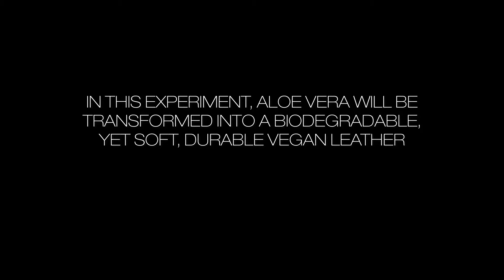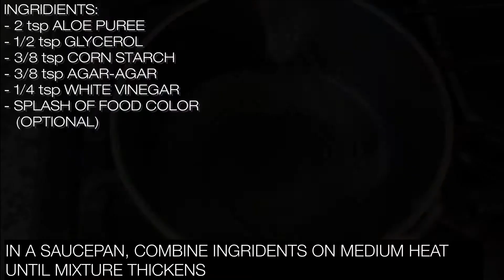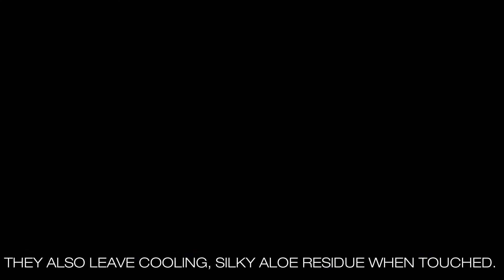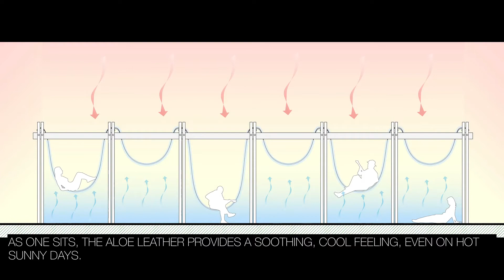Architectural Ecologies Lab: Constructed Ecologies Fall 2020: Jennifer Jimenez: Aloe Vera Leather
Working with limited supplies and tools, the students researched materials and produced a series of experiments that informed speculations about how a new design approach can create new ways of building and cohabitation with nature. Selected class projects will be part of 2021 BioDesign Challenge.